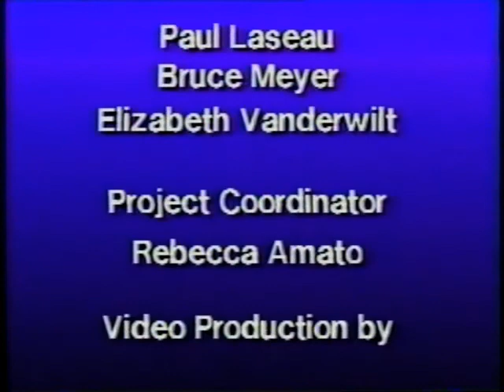Dennis Weaver lecture "Saving the planet is an inside job", 1992-09-17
Noted actor and activist Dennis Weaver focuses on his concern for the environment and proposes that to heal the planet we must first heal the spiritual part of our being. Concludes with an interview of Mr. Weaver. Presented as a keynote address during the UniverCity 1992 Conference at Ball State University, in Muncie, Indiana.

The UniverCity Videos collection provides online access to 44 digitized videos of lectures, presentations, performances, and cultural and educational events from Ball State University's UniverCity programs.

Inspired by the Chautauqua adult education movement, UniverCity refers to a series of multi-day cultural programs planned by Ball State University for the benefit of the Ball State and Muncie communities that began in 1988 and occurred again in 1990, 1992, 2000, and 2002. Events included talks and lectures given by scholars, artists, advocates, and other speakers as well as artistic performances, cultural demonstrations, and panel discussions and were held both on and off campus. Themes for the five UniverCity celebrations were "An Agenda for a Living Planet," "Uncommon Ground," "Touching Home," "Time to Time," and "Celebrate Community" respectively.

To access this video in the Ball State University Digital Media Repository